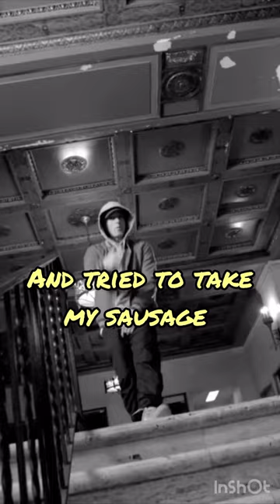was attacked in lasvegas by Lorena Bobbitt.